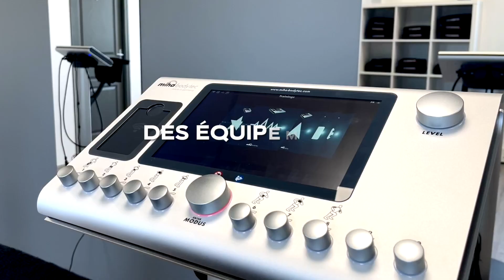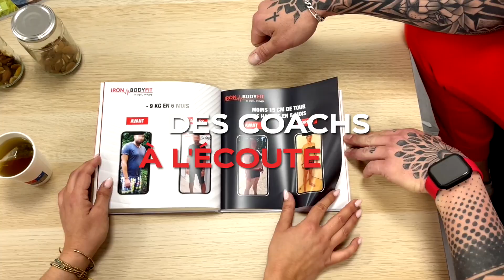Immersion Iron Bodyfit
Immersion with Iron Bodyfit
Immersion avec Iron Bodyfit